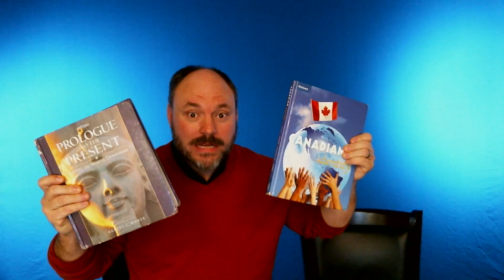OHS Bluezone for Feb. 20th 2017